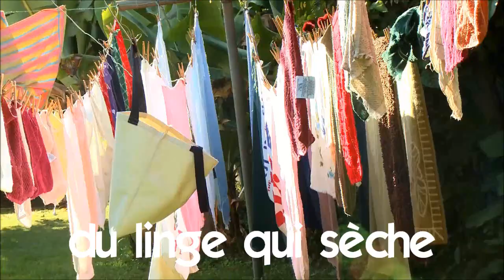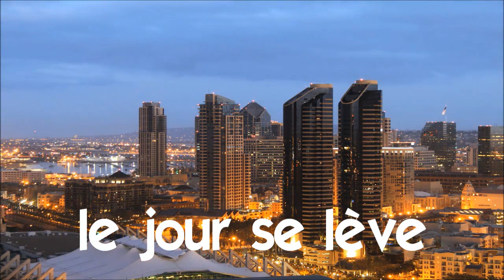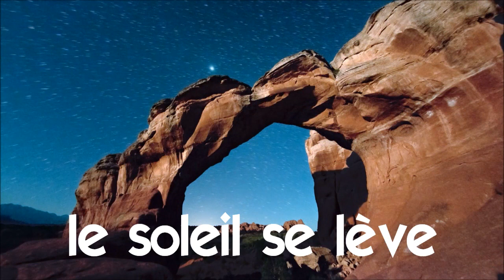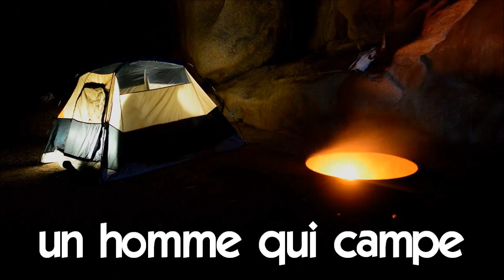Learn 100 French words and verbs with Vincent and beautiful timelapses